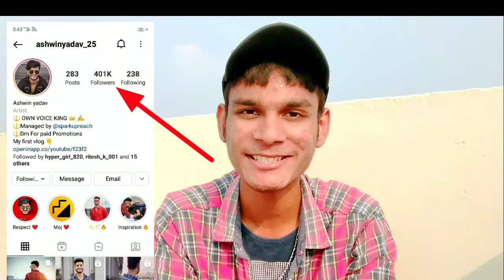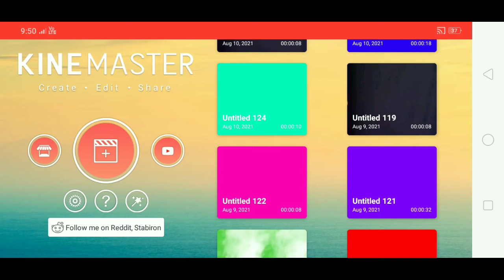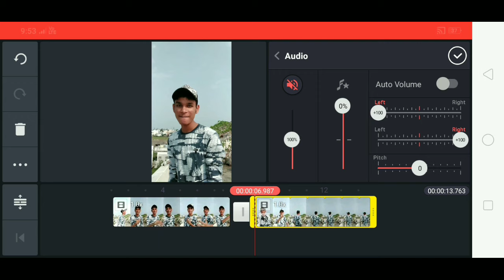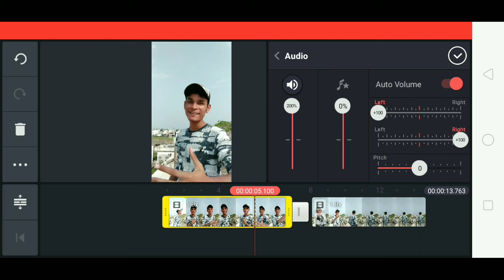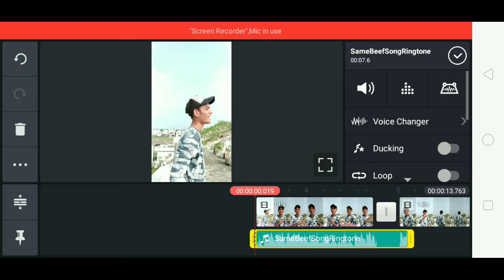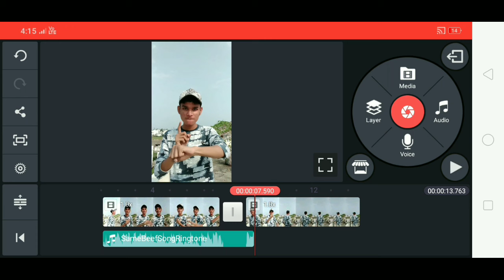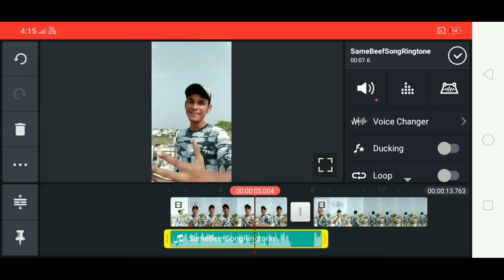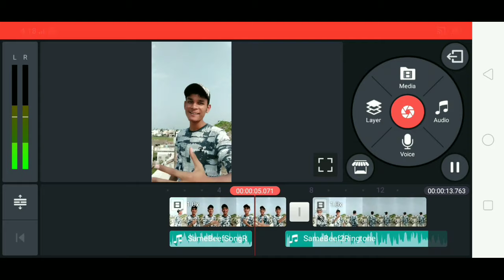🔥Shayari/Dialogue Reels Editing Like Ashwin Yadav |Shayari reels kaise banaye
Hi Guys !
Mai Hu apka Bhai Uday Chaure and laya hu apke liye bahut hi interesting Video. Guys iss video me bataya hu Instagram reels par Ashwin Yadav Bhai ki Shayari/Dialogue wali Reels videos bhot hi jdya viral & trending me chl rhi hai to inki reels video editing sikhaya hu. I mean Shayari Reels video me background Music kaise lagaye/kaise add kare.😁😁

•Green Screen
•RGB Light
•Mic for Studio
 Mic for Outdoor-//amzn.to/46l3Qcz

Your Queries-
How to add background Music in Shayari Reels videos
How to add background Music in Shayari Reels
How to add background Music in Shayari video
How to add background song in Shayari Reels videos
how to add background sound in Shayari Reels
shayari reels kaise banaye
shayari video me Music kaise lagaye
shayari video me Music add kaise kare
shayari reels editing
shayari reels editing tutorial in kinemaster
shayari reels editing Tutorial
reels editing in kinemaster
kinemaster reels editing tutorial
how to edit reels in kinemaster
reels editing